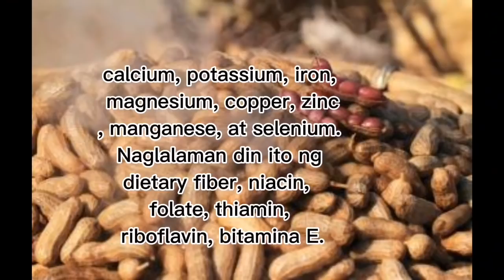Ganito pala ang mangyayari kapag lagi kang kumakain ng nilagang mani alamin natin!!